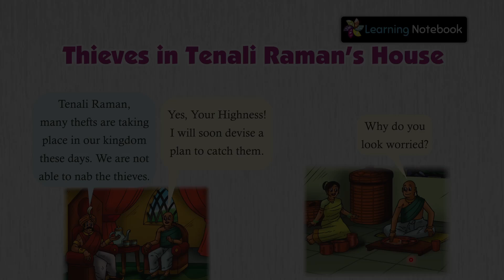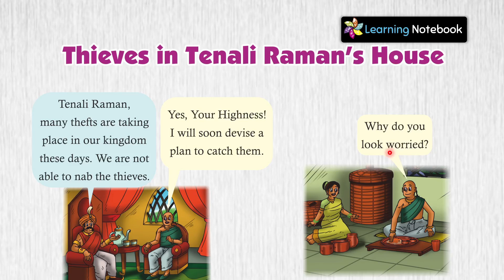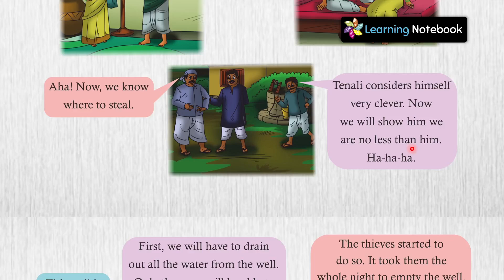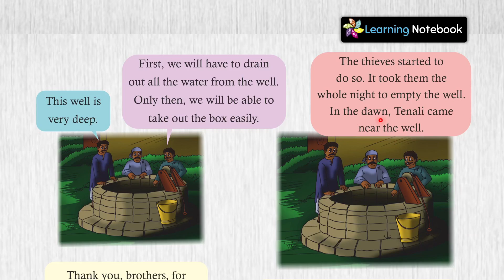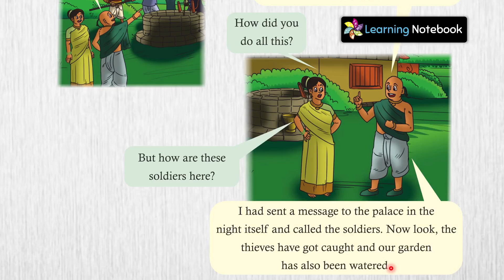Thieves in Tenali Raman's House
Thieves in Tenali Raman's House. Learn the sharp wit and humor of Tenali. Learn English by reading this sweet story along with me. This English story has new words and helps in improving your vocabulary.